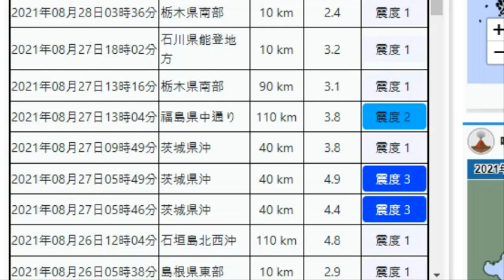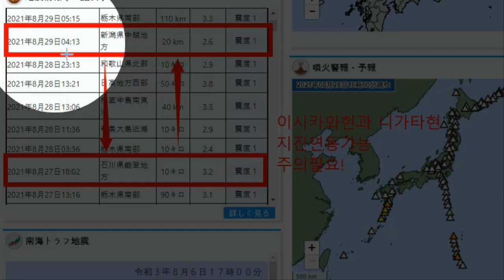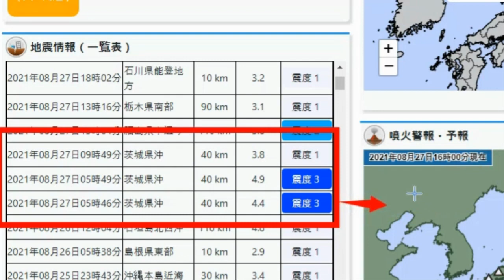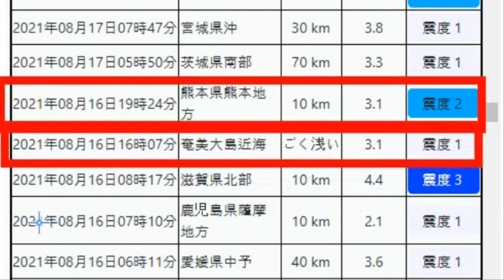일본 대지진경고 동일본대지진과 같은 지진운 전국에서 발생 니가타,이시카와 위기